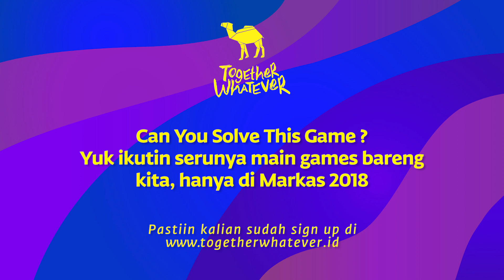Komunitas Can You Solve This Game? KASKUS on MARKAS 2018!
Buat kalian yang hobby main game yang mengasah otak, kita mau tantang kalian bareng Komunitas Can You Solve This Game? langsung di MARKAS2018!

Buruan beli tiketnya di markas.id dan dapatkan merchandise keren khusus buat kamu yang register di togetherwhatever.id.